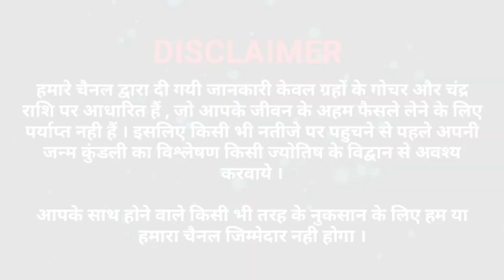सोमवती अमावस्या आज गोकर्ण-धुन्धुकारी की कथा सुनने से पितरों का होगा मोक्ष,जो चाहोगें मिलेगा सबकुछ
सोमवती,हरियाली अमावस्या को गीतासार सुनने से पूर्वज होंगे खुश,घर परिवार में आयेगी सुख,शांति,समृद्धि
सोमवती-हरियाली अमावस्या संयोग में करें 7 में से कोई भी 1उपाय तुरन्त पूरी होगी आपकी सभी मनोकामनाएं
20 जुलाई सावन सोमवार,सोमवती व हरियाली अमावस्या संयोग न करें 7 काम व ये उपाय करें आजीवन धन,सुख मिलेगा
19 जुलाई रविवारी सावन शिवरात्रि के दिन सुहागिन महिलाएं जरूर करें ये 8 काम,जो चाहोगें मिलेगा सबकुछ❤🌈❤
Shani Pradosh:शनि प्रदोष के दिन पीपल को छू कर बोले ये मन्त्र कैसी भी हो इच्छा हाथोंहाथ होगी पूरी✅🌈✅🌈
Shani_Pradosh शनि_प्रदोष 18_July_2020
कामिका एकादशी व्रत की कथा सुनने से जरूर होगी जीवन की सभी मनोकामनाएँ पूरी,जो चाहोगें सबकुछ मिलेगा
कामिका एकादशी कथा | Kamika Ekadashi Katha
प्राचीन काल में किसी गांव में एक ठाकुर जी थे. क्रोधी ठाकुर का एक ब्राह्मण से झगडा हो गया और क्रोध में आकर ठाकुर से ब्राह्मण का खून हो जाता है. अत: अपने अपराध की क्षमा याचना हेतु ब्राहमण की क्रिया उसने  करनी चाहीए परन्तु पंडितों ने उसे क्रिया में शामिल होने से मना कर दिया और वह ब्रहम हत्या का दोषी बन गया
कामिका एकादशी पूजा-विधि | Kamika Ekadashi Puja Vidhi
गरीबी व दरिद्रता आने की निशानियाँ होती,अभी चेक करें आपके घर में ये काम होते हैं क्या ? सावधान वरना..
सावन माह में 558 साल बाद विपरीत राजयोग,महादेव होंगे प्रसन्न,7 राशियों की होगी सभी मनोकामनाएं पूरी
सावन के महीने में सुहागिन महिलाएं जरूर करें ये 5 काम,जो चाहोगें मिलेगा सबकुछ ||Savan somvar puja
सावन के महीने में शिवलिंग पर भूल से भी न चढ़ाये ये 5 चीजें ||Savan somvar||sawan mah puja 6 july 2020
सावन सोमवार व्रत नियम,कब व्रत शुरू करें,क्या खाये,कैसे कपड़े पहने,कब व्रत खोले Savan somvar 6 july
सावन के किसी भी दिन नंदी के कान में बोल दे यह 2 शब्द मुँह से निकलते हीआपकी सभी इच्छा होगी तुरंत पूरी
nandi ke kaan mein kya bolna chahiye
sawan somvar vrat vidhi
nandi ke kan me bolna
sawan ke somvar vrat
sawan vrat vidhi
nandi ke kaan mein kya bole
sawan ka fast kaise kare
sawan ke vrat ki vidhi
sawan somvar vrat
sawan ka vrat kaise rakhe
sawan somvar
sawan somvar vrat kaise kare
shravan somvar vrat vidhi
Sawan2020:सावन माह में दिखे ये 5 संकेत तो समझे कि स्वयं भोलेनाथ का आगमन हो चुका है आपके घर-द्वार
shravan_somvar_puja_vidhi
bholanath
sawan ka vrat
somvar ka vrat kaise rakhe
sapne me shivling par jal chadhana
savan
somvar ka vrat kaise kiya jata hai
sanketham
shravan somvar ki puja kaise kare
ghar me bhavre ka aana
shiv bholenath
sawan mahina
aaj ka rashifal
shiv bholenath
sawan mahina
aaj ka rashifal
sawan somvar ki puja vidhi
ghar me nevla ka aana
bholenath 3
kab loge khabar bholenath
sapne saap dekhne ki hai
sawan me saap dekhna
Savan 2020:पवित्र सावन के महीने में भूलकर भी न करें ये काम || श्रावण मास 6 जुलाई से 3 अगस्त 2020
पवित्र  भगवान शिव जी के प्रिय सावन मास में भूलकर भी न करें ये काम
Savan Savan_Somvar श्रावण_मास
tone totke, ala kitaab, ayurvedic, home treatment, sawan month, पवित्र सावन के महीने में गलती से भी ना करे ये काम नहीं तो बहोत पछताओगे, ayurevda, home remedies,  ना करे ये काम नहीं तो बहोत पछताओगे, shravan month,
पवित्र सावन,श्रावण मास माह शुरू होने के पहले जरूर करें ये 5 काम जो चाहोगें मिलेगागाड़ी,बंगला, बैंक बैलेंस,शिक्षा,नोकरी,शादी,प्रेम विवाह,सन्तान व सबकुछ
6 जुलाई से 3 अगस्त 2020 सावन_सोमवार_व्रत ऐसे करें मिलेगा मनचाहा वरदान।।Sawan_Somvar_Vrat_vidhi 2020 Solah Somvar Somvar_Vrat
Shravan month 2020
Sawan Somvar 2020 Start date
Sawan ka pehla Somwar 2020 Date
Sawan kab hai 2020 Date
Sawan 2020 start date in Bihar
Sawan 2020 start date Delhi
Sawan Mela 2020
Shravan month 2020
Last Sawan somvar
Sawan Shivratri 2020
Savan 2020 Dates
सावन सोमवार, श्रावण मास, सावन माह, श्रावण सोमवार 2020,गुरु पूर्णिमा, देवशयनी एकादशी,5 जुलाई चन्द्र ग्रहण
सावन माह 2020
sawan 2020, sawan somwar 2020, sawan maas 2020, sawan somwar 2020 dates, sawan 2020 start date, sawan somwar vrat dates 2020, sawan kab se shuru hai 2020, sawan somwar vrat 2020 dates, 2020 me sawan kab hai, sawan shivratri 2020, shravan 2020, sawan month 2020, sawan starting dates 2020, 2020 sawan ka mahina, सावन 2020, सावन मास 2020 कब से शुरू है, सावन सोमवार व्रत 2020,savan somvar vrat vidhi, solah somvar vrat vidhi, somvar vrat katha, magla gori vrat, nagpanchmi 2020, rakshabandhan 2020,guru purnima, chandra grahan 5 july 2020,
savan_somvar
savan
aacharya dharmendra shastri
savan
shravan mahinyatil gani
shravana masa
pavitra shravan maas
shravan mas
pandit dharmendra shastri
sawanmonth
savansomvarvrat
Aacharya guruji